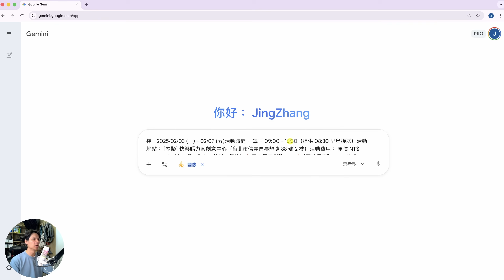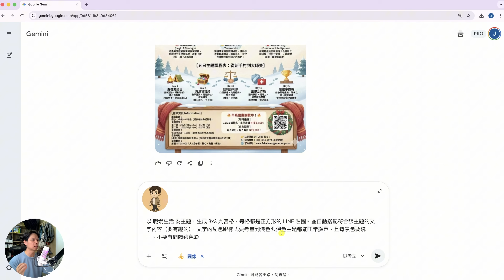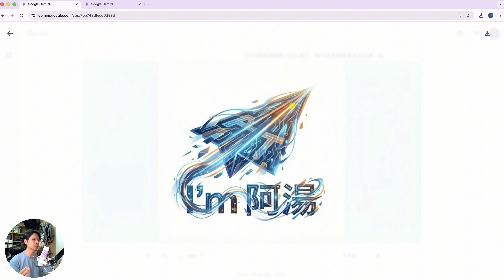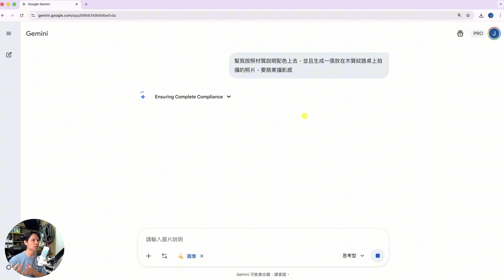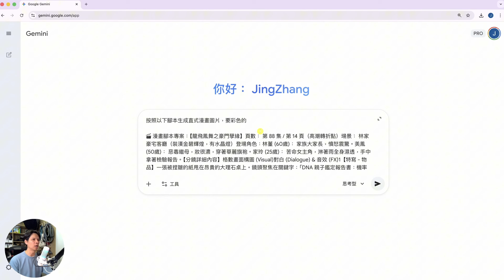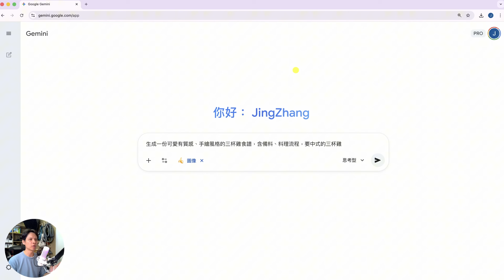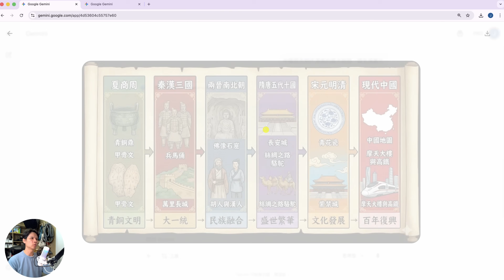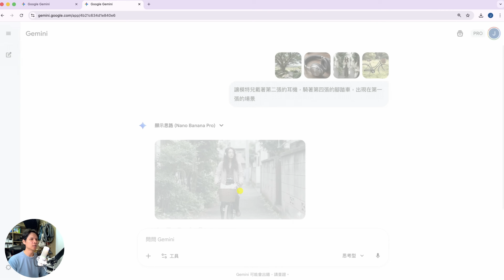Google 最新 AI 讓設計師都跳腳？Nano Banana Pro 實測：10種「商業級」應用，做海報、畫分鏡、商品攝影全包辦！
Google 最新的 Gemini Nano Banana Pro 圖片生成模型強到爆表！🔥
中文幾乎完美、畫風超細緻，商業級質感直接生成。從海報、貼圖、Logo、3D 渲染、漫畫，到房屋設計、菜單、教育圖卡、虛擬商攝……全部一鍵搞定，AI 設計師真的要失業了？
本片示範 10 大最實用、最賺錢、最有商業價值的 AI 圖片生成應用，看完你也能變成圖片量產工廠！💥

00:00 開場：Google 推出全新 Nano Banana Pro
00:20 AI 圖片生成能力再突破
01:10 中文生成幾乎完美
01:55 10 大商業應用介紹開始
02:00 1. 製作海報（含中文字超清晰）
03:15 2. 生成 LINE 貼圖（自動 3x3 九宮格）
04:42 3. Logo 設計（多版本調整）
06:13 4. 手繪草稿 → 3D 產品渲染
07:55 5. 分鏡圖自動生成
09:50 6. 漫畫生成（含劇情延續）
10:45 7. 空屋 → 室內設計渲染圖
11:24 8. 食譜 / 菜單生成
13:06 9. 歷史／教育圖卡生成
14:10 10. 虛擬商業攝影（多圖合成）
15:48 結語：AI 商攝幾乎無破綻
16:15 收尾 & 呼籲觀看、留言、訂閱

hashTag

・剪輯軟體：Adobe Premiere Pro
・錄影設備：Sony A6700、Saramonic Blink500